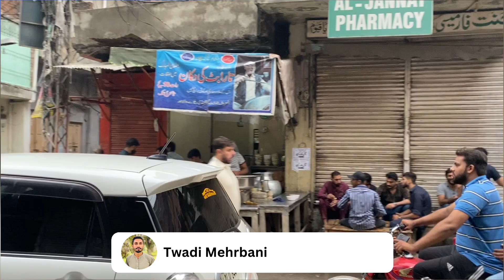Chacha Feeqa | پیڑے والی لسی | Lahore Pakistan.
Amazing taste, huge quantity of butter along with khoya make it so delicious.

Perey Wali Lassi Feeka Lahore
Feeka Lassi Lahore
Best Lassi in Lahore
Lassi Shops in Lahore
Perey Wali Lassi Menu
Lassi Feeka Reviews
Lahore Street Food
Traditional Lassi in Lahore
Pakistani Lassi
Refreshing Lassi in Feeka